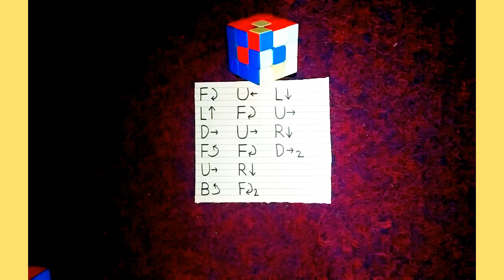Top 2 🤫 Rubik's cube coolest patterns